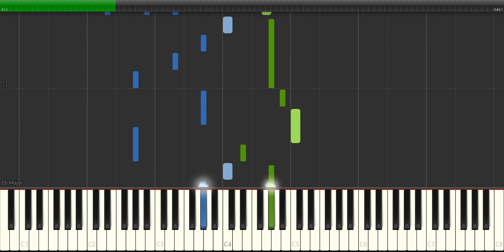آموزش پیانو آهنگ تقدیر شادمهر عقیلی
آموزش پیانو آهنگ تقدیر شادمهر عقیلی که در گام اصلی و مطابق با نت قطعه رکورد شده و برای کمک به اجرای دقیق تر هنرجویان در سایت نت سرا قرار گرفته و قابل دریافت است.
جهت دریافت فایل کامل آموزش این قطعه به لینک زیر مراجعه کنید و بر روی خرید آموزش کلیک نمایید.

جهت اطلاع از اخرین تنظیم های قرار گرفته روی سایت نت سرا در کانال تلگرام و اینستاگرام ما عضو شوید.